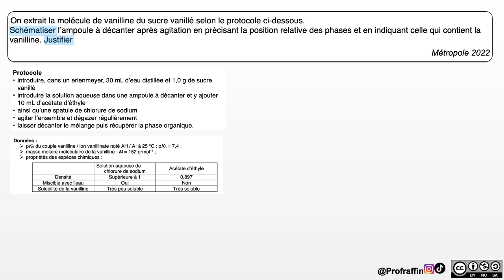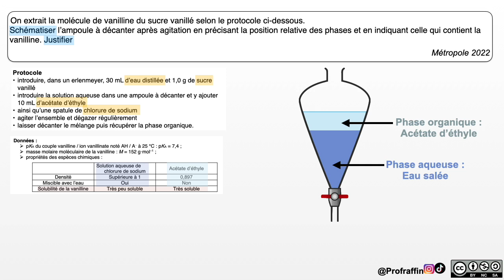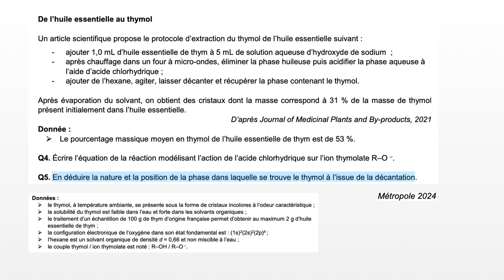EXTRACTION LIQUIDE-LIQUIDE / Exercice / Terminale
Déterminer la position des phases et le contenu
🎯Phase organique, phase aqueuse, solubilité, miscibilité

✏️ Télécharge gratuitement le livret d'exercices corrigés en vidéo pour être au point pour le bac

✅ MON INSTA pour réviser : @Profraffin
✅ MON TIKTOK pour réviser : @Profraffin